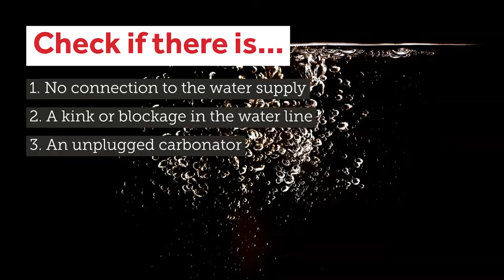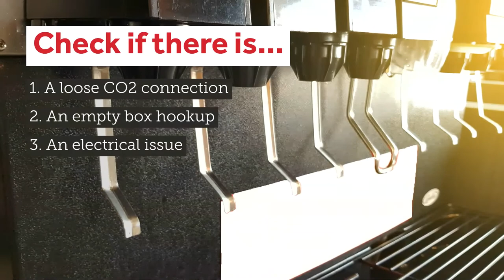Soda Machine Troubleshooting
Get quick troubleshooting help for commercial soda fountain machines and beverage dispensers. From flat and syrupy soda to dispensing problems and noisy operation, these tips will help you diagnose what is ailing your unit.

For more help troubleshooting a commercial soda machine, check out the full guide on the Parts Town Blog

Parts Town has real OEM commercial soda machine parts to help maintain and repair your unit. With the most in-stock parts on the planet, you can get what you need when you need it. If you need new commercial beverage dispenser parts for a specific piece of equipment, visit us today at partstown.com.